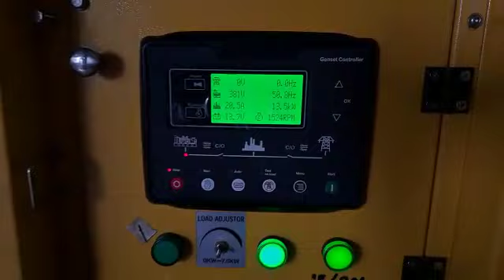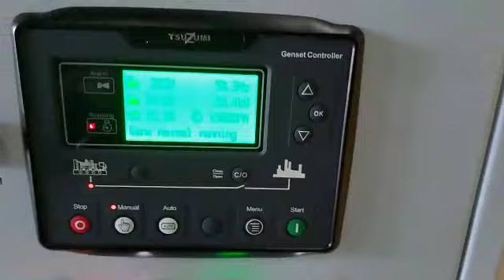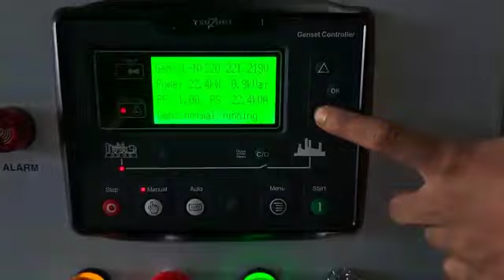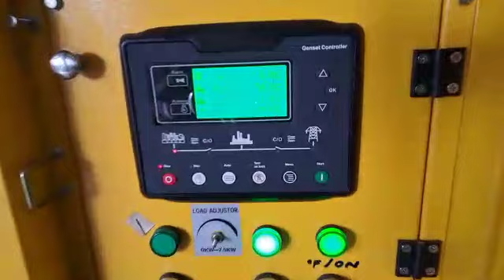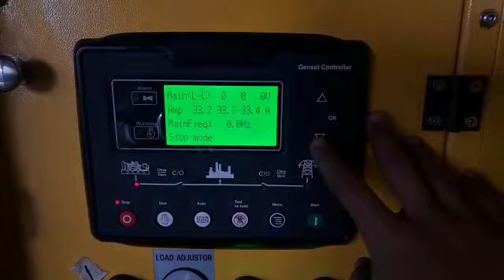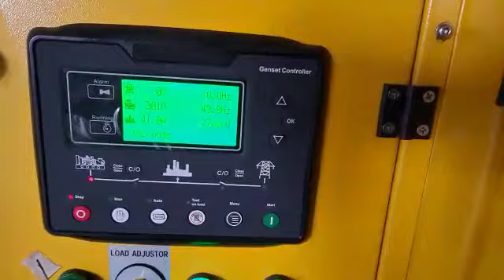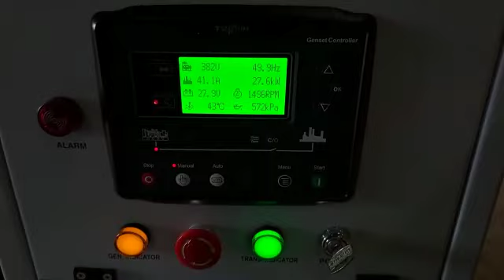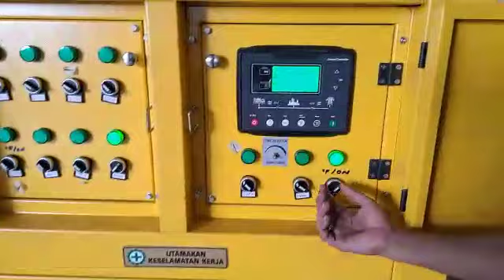Genset 50 kva Open type Tsuzumi TD 50 Japan Technology